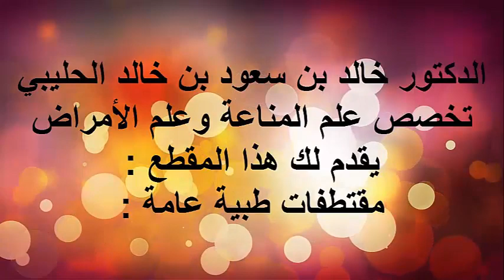تأثير العسل على الجهاز الهضمي / الدكتور د.خالد بن سعود الحليبي اخصائي الطب الوقائي للأمراض